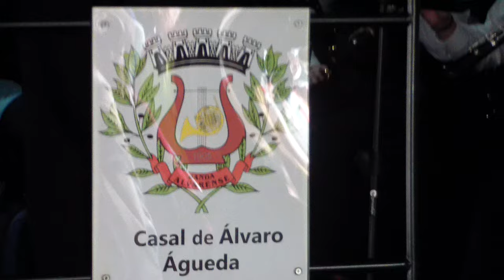Banda Alvarense (Maestro: Oscar Saraiva) Pasodoble "LAS ARENAS" de Manuel Morales Martínez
Banda Alvarense (Direção Musical: Maestro Oscar Saraiva) interpreta o Pasodoble "LAS ARENAS" de Manuel Morales Martínez - Romaria das Almas Santas da Areosa, Águeda_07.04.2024